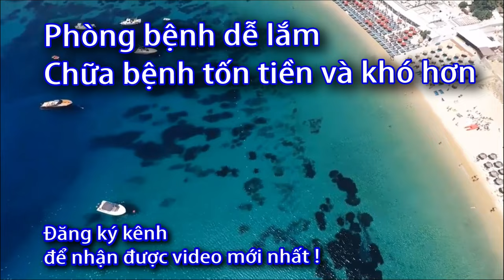Máy massage xung điện có bị kích thích da hay không? Máy Dr ho